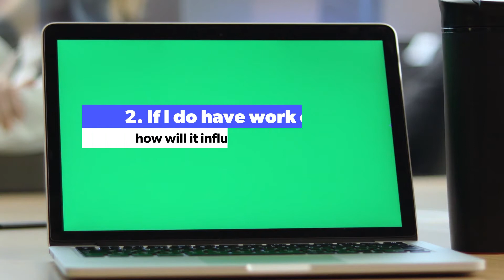Work Experience For Studying MS Abroad | How Much Does It Impact Your Higher Studies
Is it true that you need work experience to apply for MS studies abroad? Watch the video to find out.